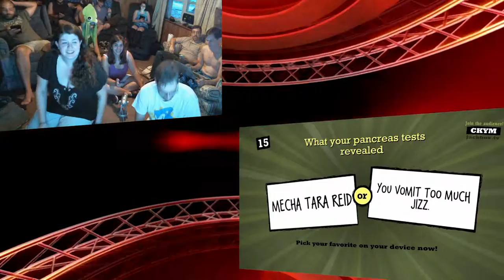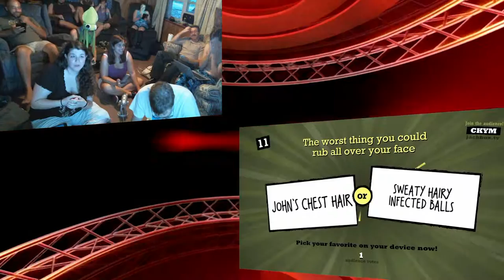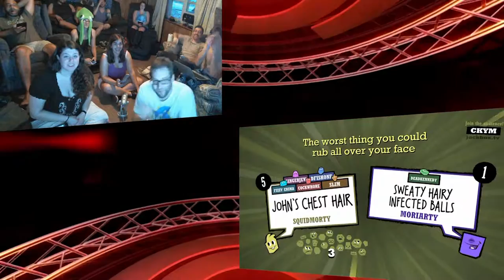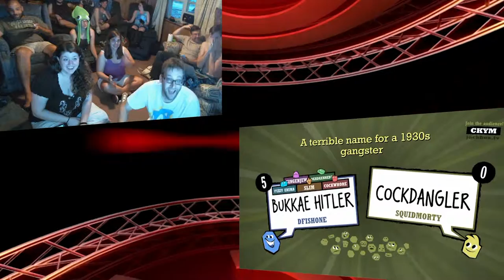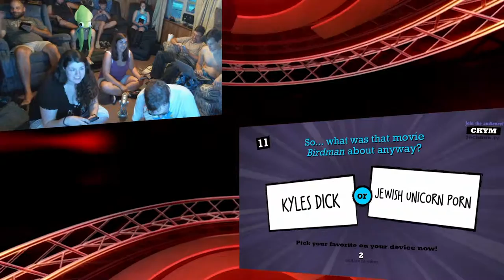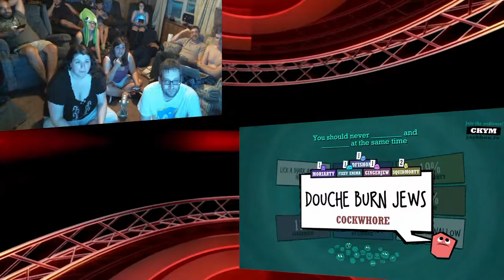Let's Play Quiplash! Part 7: Baby foreskin in your burrito!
Welcome to our Let's Play of Quiplash! Quiplash is a fun and crazy game released by Jackbox Games. It is available to devices with internet connection. In this episode, we discover which things are worst in different circumstances.

This Let's Play features:
Players (starting at top, going clockwise from start screen: )

Audience:
Eddie
Melyssa
Erin
Slim
Danielle
Jakki
Hank
Kyle

Audience :
Sean
Rich
Matt (?)

Don't forget to visit our facebook page for more info!